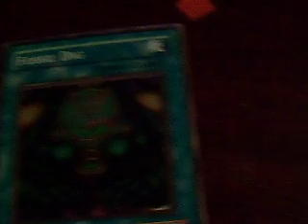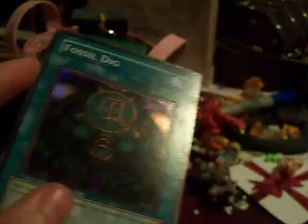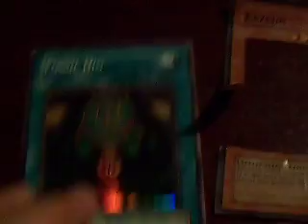Custom Super Rare Card and SHOUTOUTS!!!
I give some shoutouts to people you should check out cause they're cool.
Are the annotations not working? IDK why but it made me really mad...